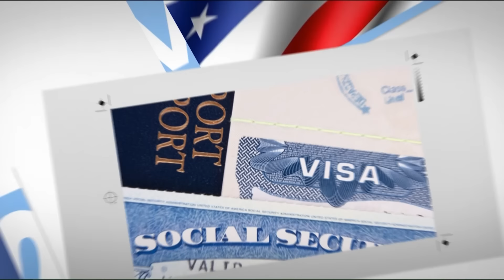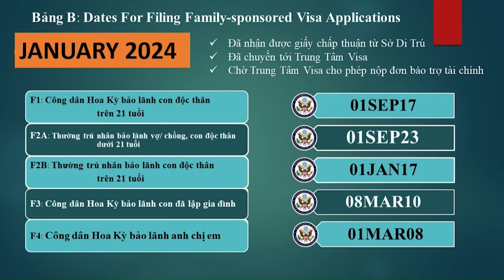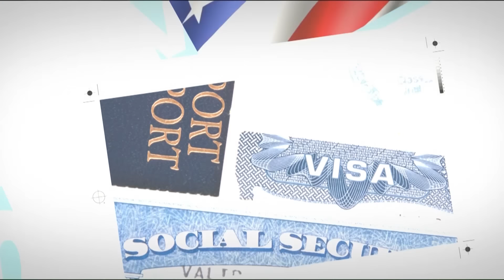570-January 2024 Visa Bulletin - Part 2 (12/11/2023)